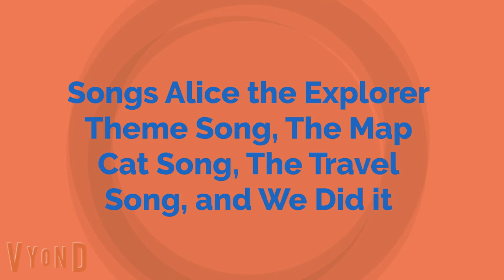Alice the Explorer Season 1 Episode 10 Banana Bread Last Part